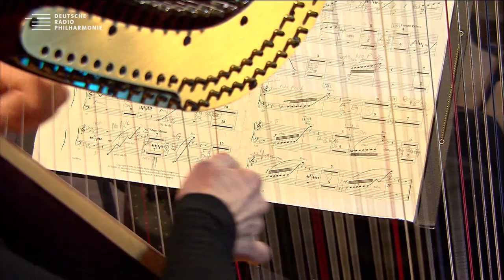Williams: Raiders March / Inkinen / DRP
John Williams ∙ „The Raiders March“ aus „Jäger des verlorenen Schatzes“

Deutsche Radio Philharmonie
Pietari Inkinen, Dirigent

E-Werk Saarbrücken ∙ Sonntag, 18. Dezember 2022
4. Matinée - Aus der neuen Welt

Aus dem Programmheft:
KINO IM KONZERTSAAL – DIE FILMMUSIK VON JOHN WILLIAMS
Erst in den letzten Jahrzehnten erlebte das als funktional herabgewürdigte Genre der Filmmusik eine gewisse Rehabilitierung; ihre Bedeutung für das Gelingen eines Films wird seither höher eingeschätzt, und einige Kompositionen erhielten den Rang eigenständiger Kunstwerke. Zu den wegweisendsten Vertretern dieses Genres zählt der 1932 in New York geborene mehrfache Oscar-Preisträger John Williams. Vor allem als Komponist für George Lucas und Steven Spielberg feierte er beachtliche Erfolge. Seine Kompositionen sind stets für ein großes Sinfonieorchester in durchaus romantischer Manier arrangiert.

Die Schwierigkeit des Einfachen:
1980 komponierte Williams zwei kurze Melodien, die er dem mittlerweile zum Freund gewordenen Spielberg auf dem Klavier vortrug. Sie sollten die Titelfigur der „Indiana Jones“-Reihe musikalisch charakterisieren und zugleich deren heldenhaften Taten untermalen. Spielberg bestand darauf, beide Melodien zu einem Thema zusammenzufügen, woraus schließlich die heroische Fanfare „The Raiders March“ entstand – ein Stück das zum Sinnbild eigenständiger Filmmusikkomposition geworden ist. Das Interessanteste an „The Raiders March“, so berichtet Williams, ist die Einfachheit der kleinen Melodie: Die Abfolge der Noten muss präzise durchdacht sein, damit sie zwingend und „immer-schon-dagewesen“ erscheint. Daran habe ich einige Wochen lang gefeilt. Diese kleinen, einfachen Dinge sind oft am schwierigsten zu erfassen.